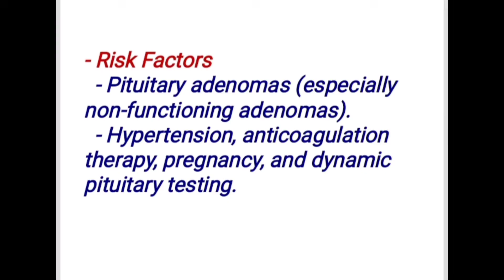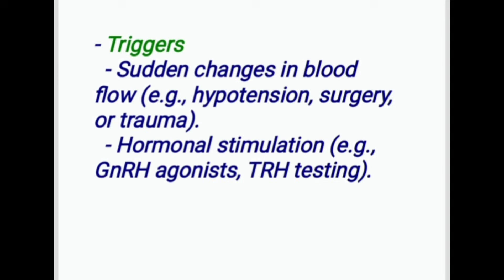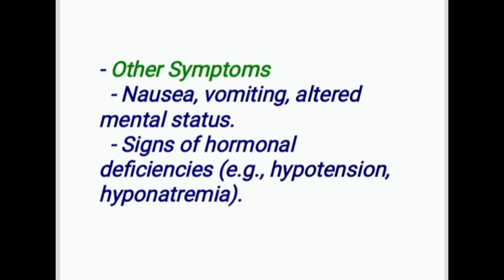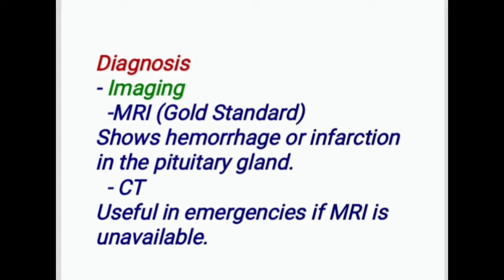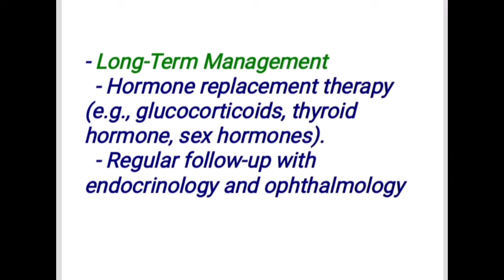PITUITARY APOPLEXY | MEDICINE LECTURES | ENDOCRINE SYSTEM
Medicine podcast for MBBS and allied students

Here is notes on topic

            **Pituitary Apoplexy**

-Introduction

- **Definition:**

  - Pituitary apoplexy is a clinical syndrome caused by acute hemorrhage or infarction of the pituitary gland, often occurring in the setting of a pre-existing pituitary adenoma.

- Key Points

  - Medical emergency requiring prompt diagnosis and treatment.

  - Can lead to life-threatening complications such as adrenal insufficiency and visual loss.

Epidemiology

- Incidence

  - Rare condition, affecting 2–12% of patients with pituitary adenomas.

- **Risk Factors:**

  - Pituitary adenomas (especially non-functioning adenomas).

  - Hypertension, anticoagulation therapy, pregnancy, and dynamic pituitary testing.

- Demographics

  - More common in males (M:F ratio ~2:1).

  - Peak incidence in the 5th–6th decade of life.

Pathophysiology

- Mechanism

  - Hemorrhage or infarction of the pituitary gland, often due to rapid tumor growth outstripping its blood supply.

- Triggers

  - Sudden changes in blood flow (e.g., hypotension, surgery, or trauma).

  - Hormonal stimulation (e.g., GnRH agonists, TRH testing).

-Consequences

  - Compression of surrounding structures (e.g., optic chiasm, cranial nerves).

  - Hypopituitarism due to gland destruction.

Clinical Presentation

- **Classic Triad:**

  1. Headache

Sudden, severe, and often retro-orbital.

  2. Visual Disturbances

Diplopia, visual field defects (e.g., bitemporal hemianopia).

  3.Ophthalmoplegia

Cranial nerve palsies (III, IV, VI).

- Other Symptoms

  - Nausea, vomiting, altered mental status.

  - Signs of hormonal deficiencies (e.g., hypotension, hyponatremia).

 Diagnosis

- Imaging

  -MRI (Gold Standard)

Shows hemorrhage or infarction in the pituitary gland.

  - CT

Useful in emergencies if MRI is unavailable.

- Laboratory Tests

  - Assess pituitary function (e.g., cortisol, ACTH, TSH, free T4, LH, FSH, prolactin).

  - Check for hyponatremia or hypoglycemia.

-Differential Diagnosis:

  - Subarachnoid hemorrhage, meningitis, cavernous sinus thrombosis.

 Management

- Acute Phase

  - Steroid Replacement

High-dose hydrocortisone for adrenal insufficiency.

  - Fluid and Electrolyte Management:** Correct hyponatremia.

  - Neurosurgical Consultation

For severe visual or neurological deficits.

-Surgical Intervention

  - Transsphenoidal surgery if vision loss or neurological deterioration occurs.

- Long-Term Management

  - Hormone replacement therapy (e.g., glucocorticoids, thyroid hormone, sex hormones).

  - Regular follow-up with endocrinology and ophthalmology.

 Prognosis

-Visual Outcomes

  - Early intervention improves visual recovery.

- Hormonal Deficiencies

  - Most patients require long-term hormone replacement.

-Recurrence

  - Rare, but regular monitoring is essential.

Your feedback is vital

For any assistance msg on 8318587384